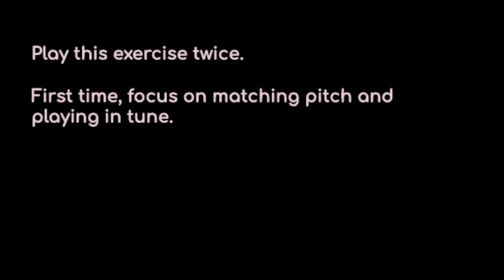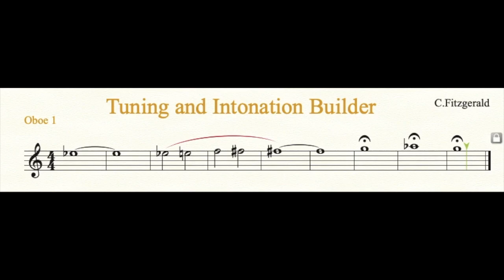Tuning and Intonation Builder Oboe 1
Practice your tuning and intonation with these exercises for solo instrument and full band accompaniment.